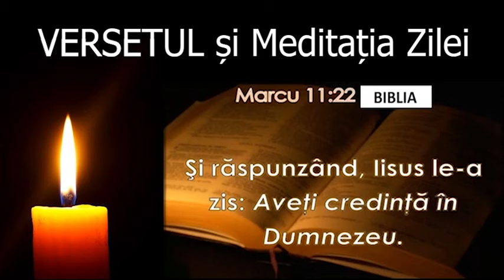Versetul si Meditatia zilei de 24 Iulie - slujitor Dani mp3